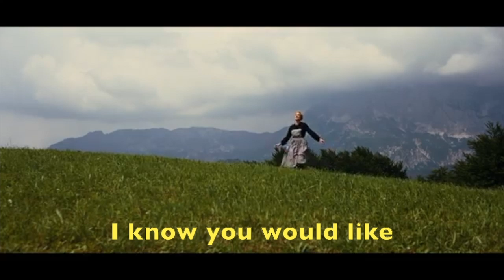Sound of Music Covid Celebration Song - when NZ had no active cases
Time for a Sound of Music Covid song again! In March 2020, Maria and the von Trapplings reminded us of new measures to slow the spread of Covid-19 in New Zealand. In April, they tried to see the best in the situation of having to stay home. Now, on 9 June, they celebrate New Zealand's first day in Alert Level 1 - with no new cases for 19 days, NO active cases at all, and the country pretty much back to normal except for strong border restrictions.

It has been hard work and not without sacrifice. 22 people lost their lives to the virus. Thousands have lost their jobs and many are separated from loved ones overseas. But it could have been so much worse. The combined efforts of the New Zealand's leadership and people have brought about this victory through sustained hard work, and now we celebrate!

Hoping for many more people in many more countries to experience this, and waiting eagerly for an end to this terrible pandemic worldwide.

*Apologies for the misspelling of Dr. Ashley Bloomfield's surname in the subtitles - my bad!

✍🏼 Want to try relyricing your own songs? Anyone can do it if you follow 6 steps!

Thank you for choosing to watch some of my work - I hope it’s brought you some joy. Don’t be a stranger! Connect with a reaction and a comment - I’d love to hear from you.